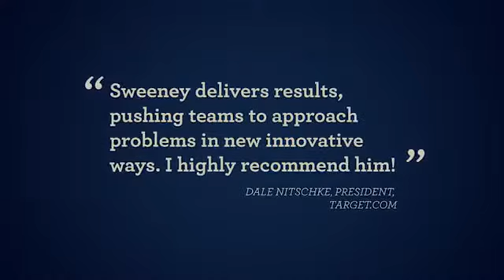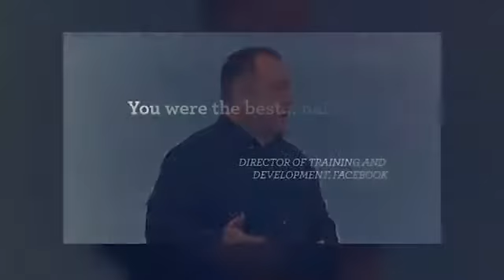John Sweeney -Demo Video-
"Brave New Workshop comedy theatre owner, author, speaker and trainer applies an improv mindset to individual behaviors in order to spark innovation at some of the best companies in the world." Have John speak at your next event.